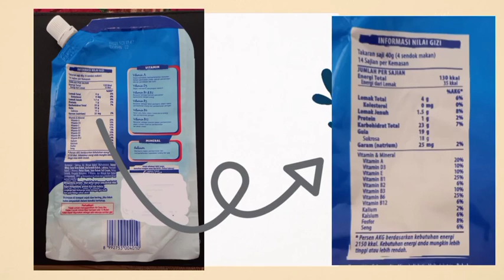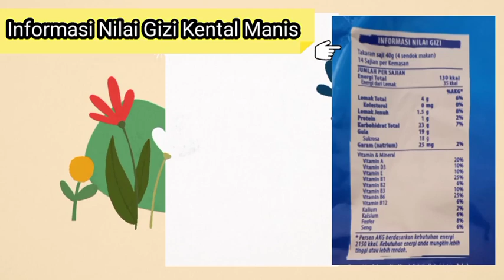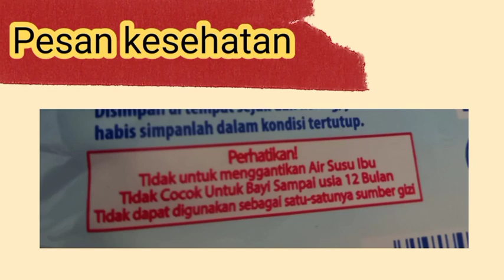Cara Membaca Label Kemasan dan Cek Fakta Kental Manis oleh Bunda Ima Nurisma | Lomba Video Edukasi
Sudah tahu belum nih? cara cek dan membaca labek pada kemasan suatu produk? Mari belajar bersama ya good parents!

Share Happines Information about Health